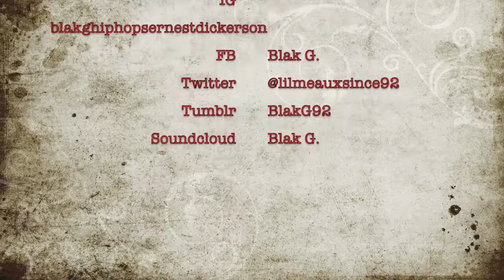Mesus-Hollywood (Music Video Reaction)